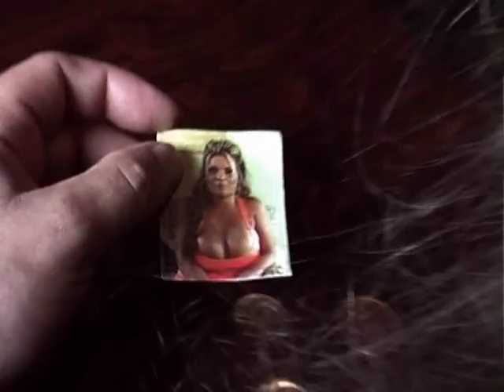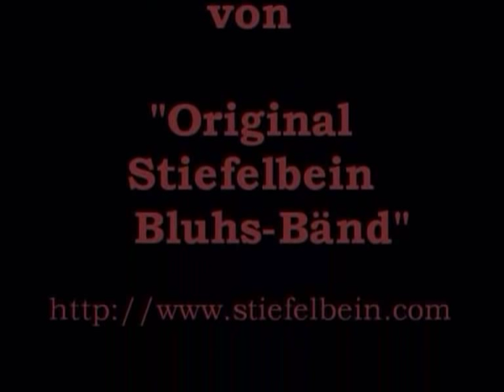Original Stiefelbein Bluhs-Bänd - Ludmilla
"Ludmilla" is the the first Music-Video-Clip of the Original Stiefelbein Bluhs-Bänd, made in association with emuvies. It's creativ-common-licensed, so feel free to look and distribute.
Actors are the bandmembers and Sophie Stieber as "Ludmilla". Regisseur and Cutter has been the fabulous Moe Stieber.
Have fun!